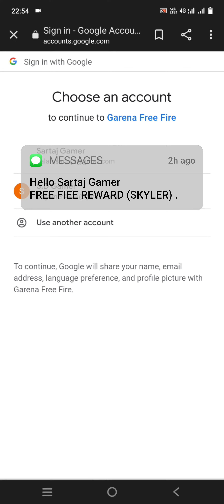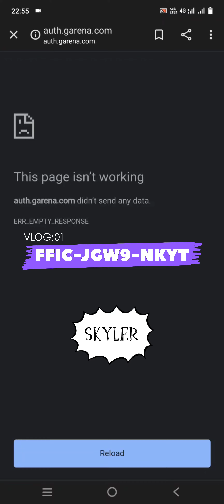FREE SKYLER REWARD CODE | FREE FIRE REWARD SITE CRASH | HOW TO GET SKYLER | SKYLER KESE MILEGA CODE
Free fire reward code. - FFIC-JGW9-NKYT